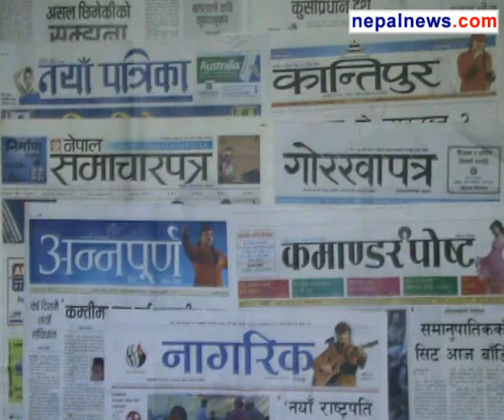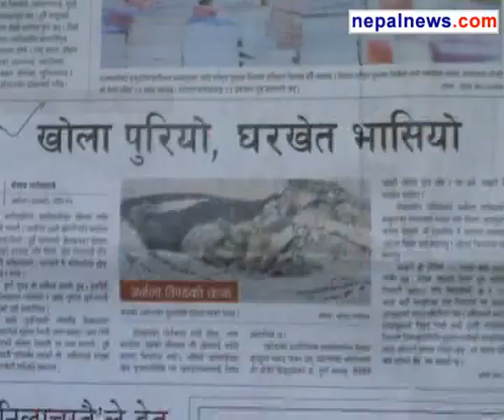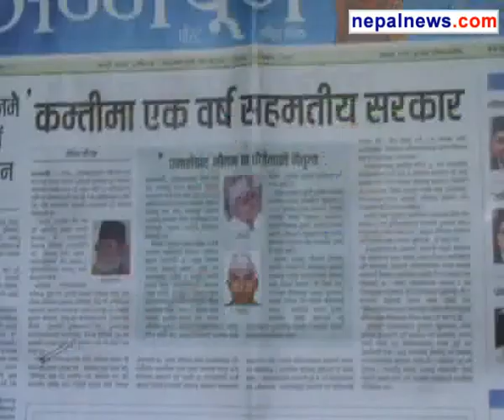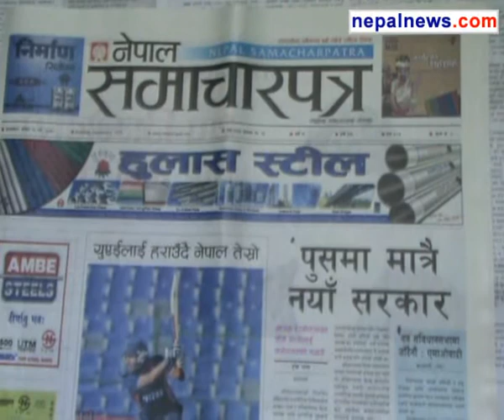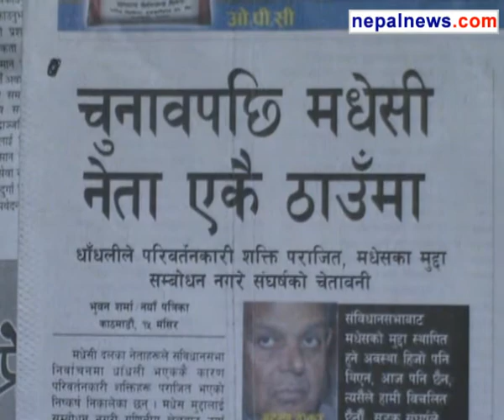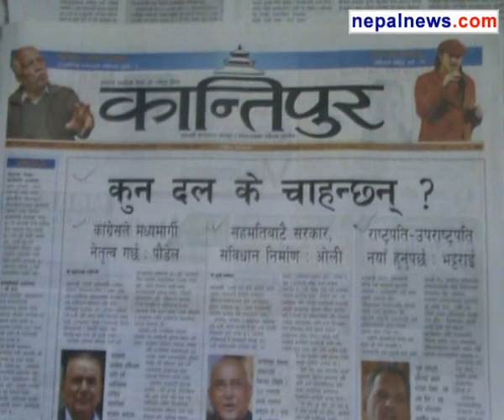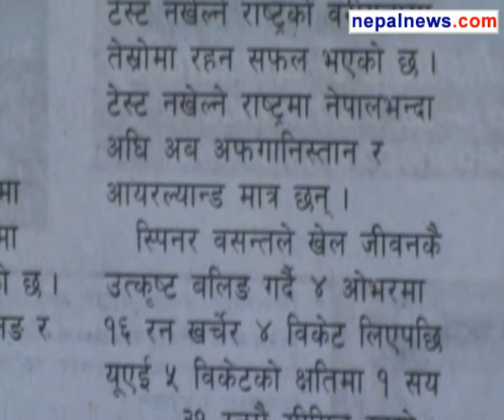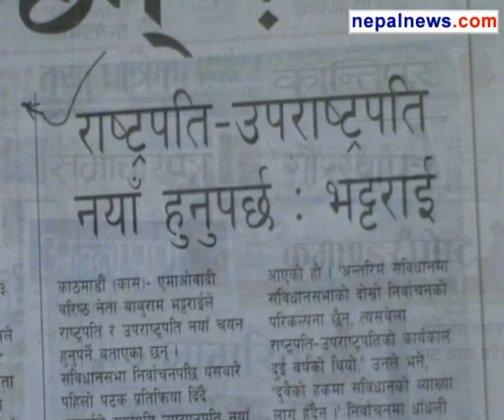December 01 2013 headlines in Nepali dailies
Round up of the major headlines in Nepali media for December 01 2013.